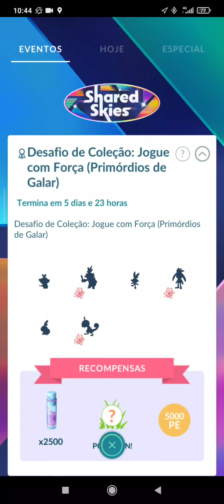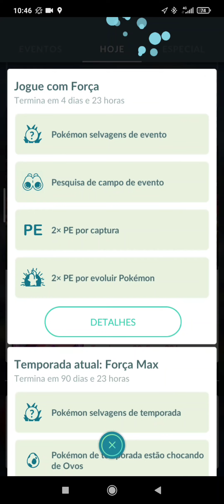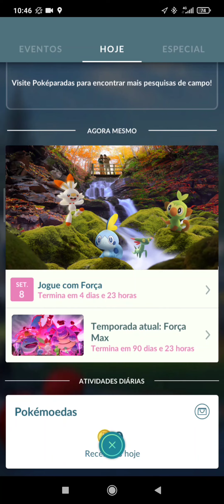Pokémon Go Desafio de Coleção: JOGUE COM FORÇA (Primordio de Galar) parte 1 3/9 à 8/9/24